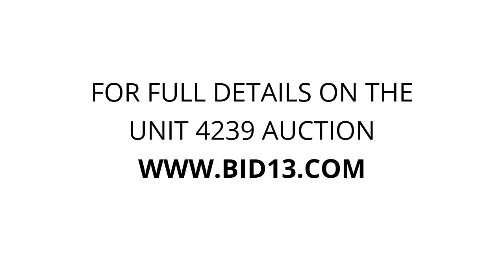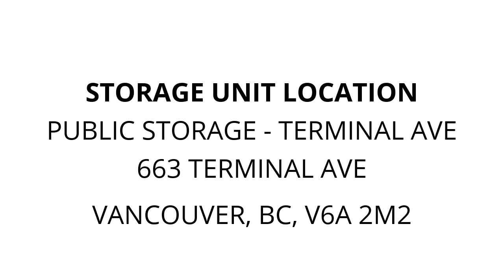Public Storage - Terminal Ave - Unit 4239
car-parts, misc-tools, mini-motorbike, shelving, Tires, wheels, AirBrush, Paints